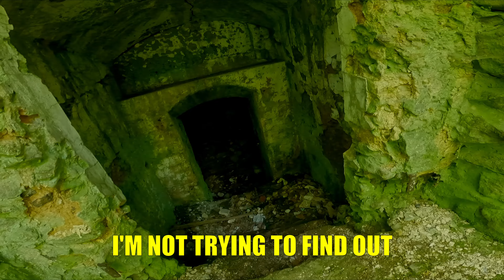Finally Riding the Famous Skyline Jump Line at MT. PENN!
WELCOME back to Sploosh MTB! Today we're heading north to Pennsylvania and riding a MTB hotspot, Mt. Penn! Mt. Penn has so much tech, loose rock, flow, machine built jump lines, free ride and lots of climbing! Skyline is a very well known jump trail, and for good reason. These jumps are HUGE and really helps you dial in your skills on the big hits! So come hop on the bike with me as we send it hard at Mt. Penn!

Camera: GoPro Hero 9 Black - chest mounted

Bike: 2022 Santa Cruz Hightower Carbon "S" [Large